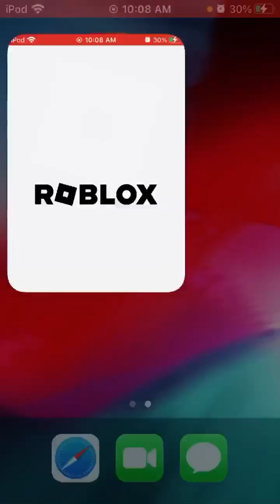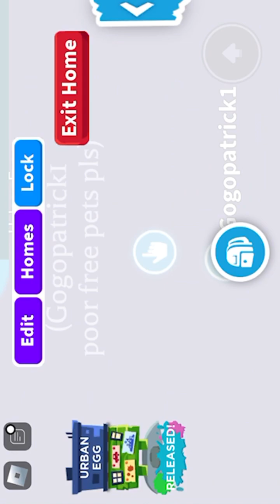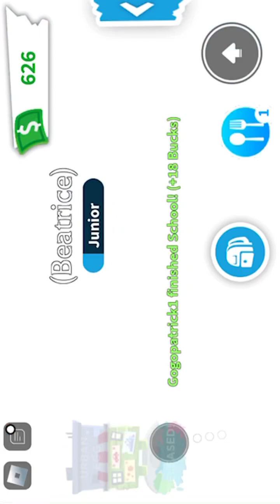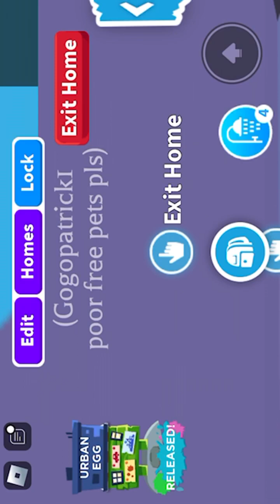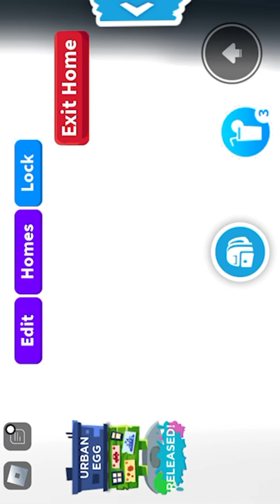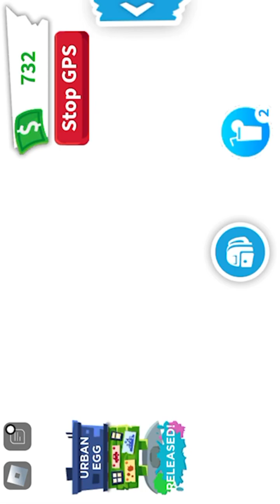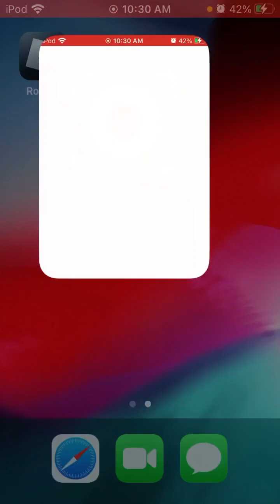August 26, 2023